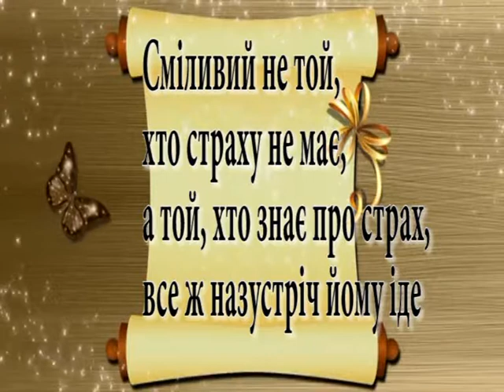Вечірня казка на 04 08 17